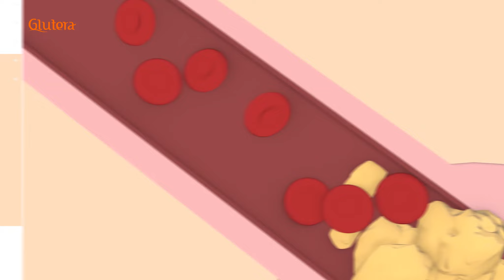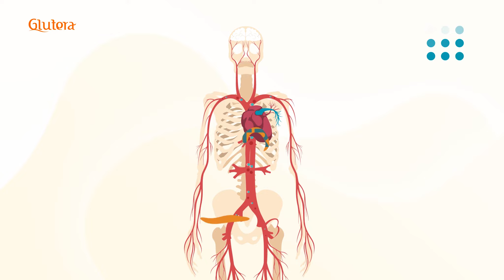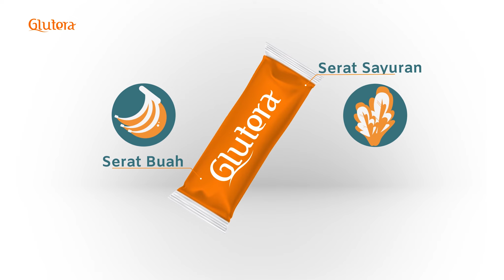APA ITU NITRIC OXIDE? [GLUTERA INFOGRAPHIC VIDEO]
NITRIC OXIDE adalah gas pendek yang bertindak keseluruh tubuh sebagai pembawa pesan, mengirim dan menerima pesan yang mengatur aktivitas sel yang menginstruksikan  tubuh untuk melakukan fungsi tertentu.

NITRIC OXIDE berfungsi mempengaruhi hampir  dari setiap  organ dalam tubuh, termasuk hati, paru-paru, ginjal, perut, alat kelamin dan tentu saja jantung .

Sistem kardiovaskular menggunakan NITRIC OXIDE untuk mengontrol aliran darah ke setiap bagian tubuh. NITRIC OXIDE melebarkan (memperbesar) pembuluh darah, sehingga memastikan darah secara efisien memelihara hati dan jaringan dari seluruh tubuh , NITRIC OXIDE juga dapat mendukung tingkat tekanan darah yang sehat.

BE EVERLASTING WITH GLUTERA